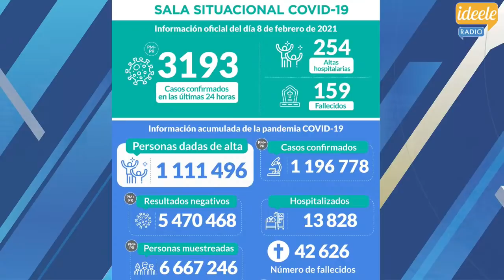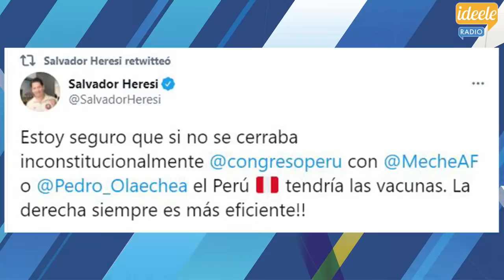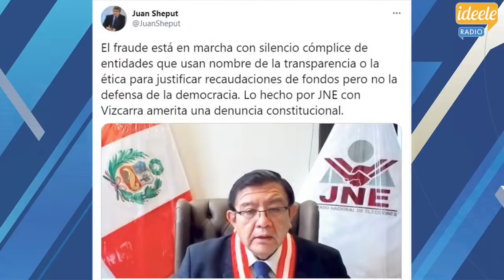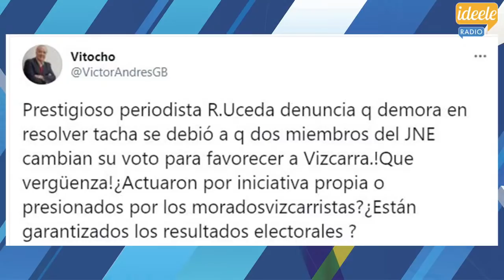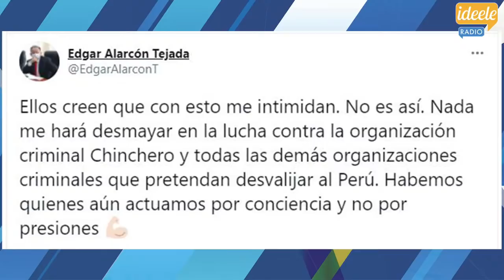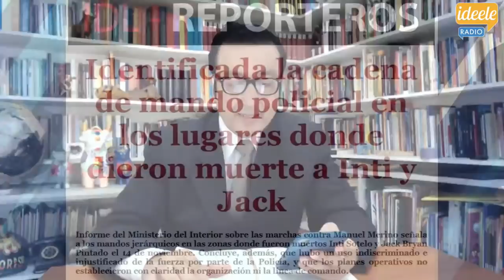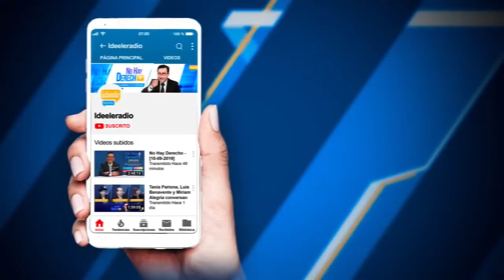🔴 Gino Costa, Pedro Cateriano y Carlos Scull en No Hay Derecho con Glatzer Tuesta [10-02-2021]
🔴 Glatzer Tuesta entrevista a Gino Costa, congresista de la Bancada Morada; Pedro Cateriano Bellido, expresidente del Consejo de Ministros y autor del libro Sin Anestesia y a Carlos Scull, embajador de Venezuela en Perú.

🔴 En esta edición de No Hay Derecho, abordamos entre otros temas:

- El presidente, Francisco Sagasti, pidió no tener miedo a la vacuna contra la COVID-19.
- Hoy vence el plazo para que agrupaciones políticas presenten renuncias o retiros de candidatos ante el JNE.
- La presidenta del Congreso, Mirtha Vásquez, anunció que el caso Edgar Alarcón se verá en los próximos días en la Comisión Permanente.

🔴 Secciones y entrevistas:

00:31 Bienvenida
03:03 Editorial de Glatzer Tuesta
41:43 Entrevista a Gino Costa
1:12:20 Entrevista a Pedro Cateriano
1:41:09 Entrevista a Carlos Scull

1:59:57 Red Nacional de Ideeleradio

🔵 No Hay Derecho en vivo de lunes a viernes, desde las 7 a. m., por el Facebook y YouTube de Ideeleradio.

📺 Programa informativo, de análisis y debate conducido por Glatzer Tuesta, director de IDL e Ideeleradio.

✅ Si tienes o perteneces a un medio de comunicación y estás interesado en retransmitir el programa en tu canal de TV o emisora radial, en vivo o diferido, regístrate aquí ▶️